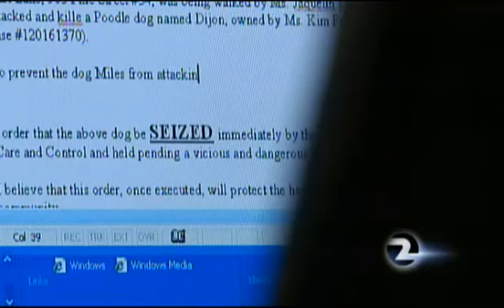Dog that alleged mauled a puppy & woman sent out of town by owners